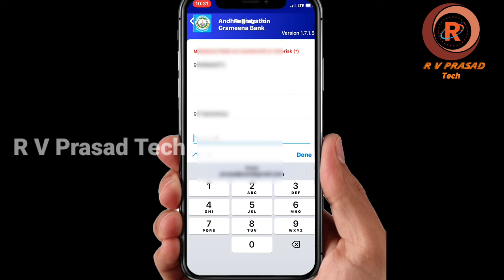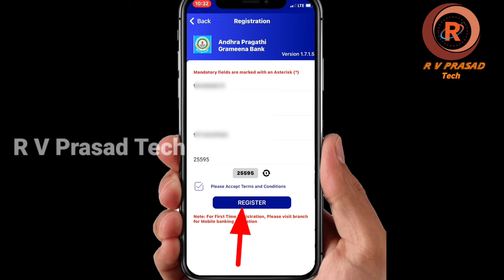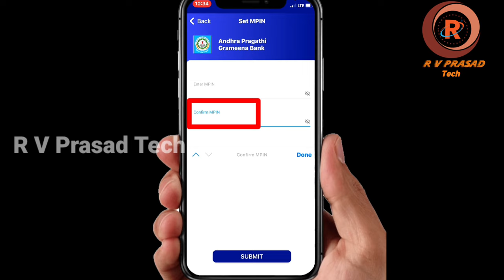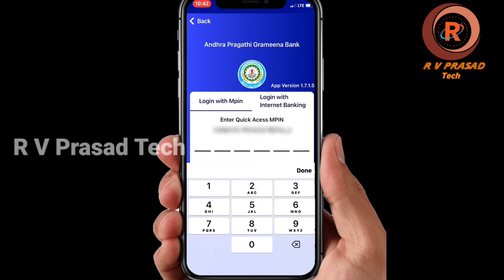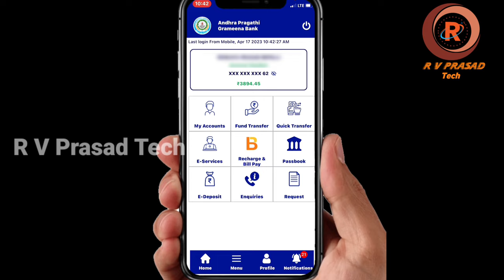APGB Mobile Banking Registration/Activation Process | APGB Mobile Banking MPIN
andhrapragathigrameena ank